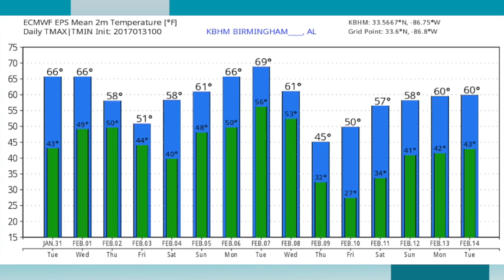January 31, 2017 Weather Xtreme Video - Morning Edition